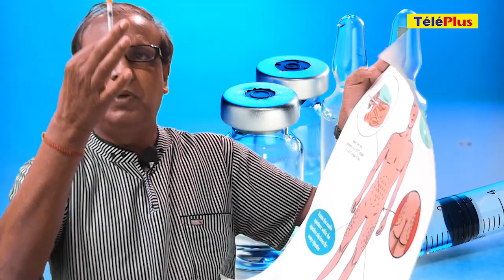Diabète – bien faire son injection à l’insuline